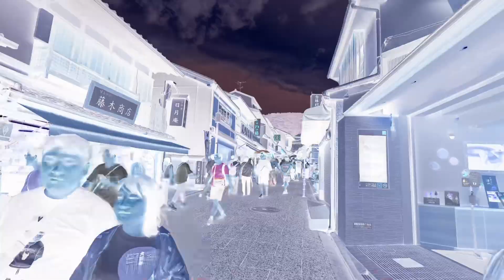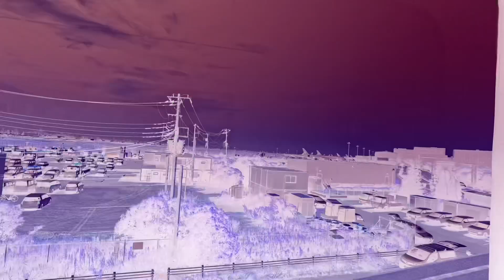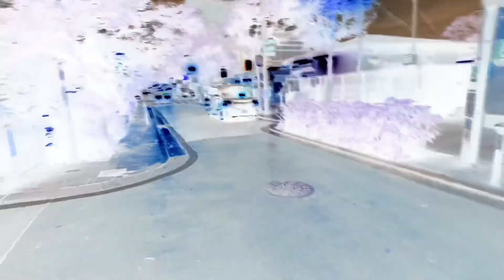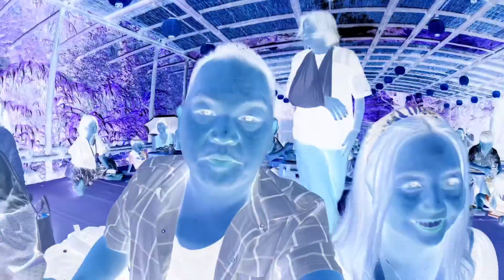Japan (2023) - Episode 1: Kyoto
Come start our journey to Japan in Kyoto!